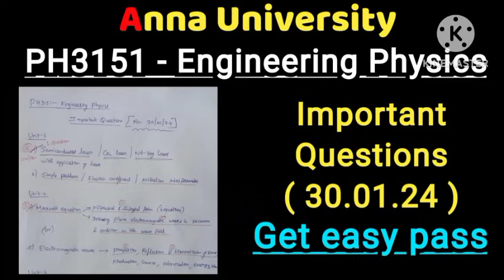ph3151 engineering physics | important Questions | get easy pass | anna university |latest questions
ph3151 engineering physics subject important Questions to get easy pass

anna University exam important Questions

Important Questions for 1sem subject